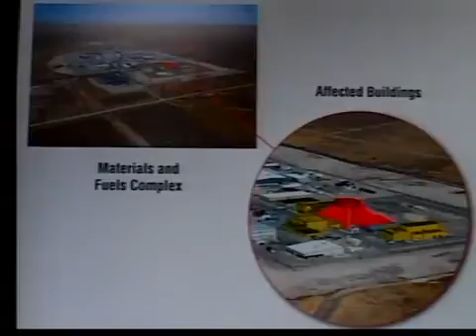Plutonium Contamination at INL Update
Employees at the Idaho National Laboratory are known for their ability to handle advanced materials like nuclear fuels.